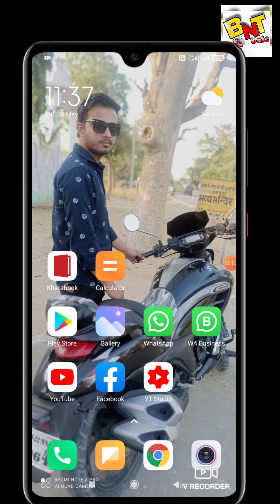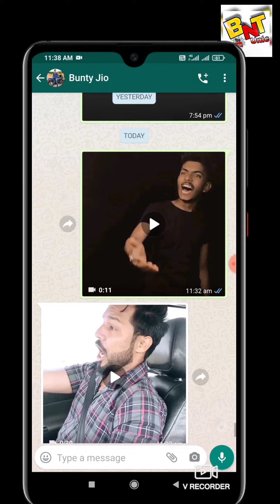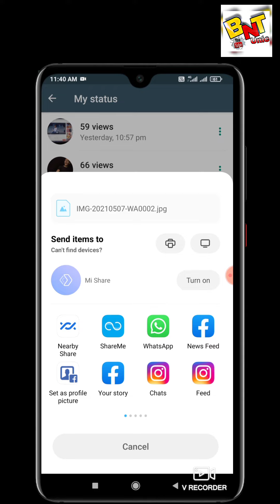Whatsapp Tip And Tricks 2021 | Whatsapp Updated 2021 | Whatsapp Letest Trick 2021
Hello friends Welcome to my chenale Bntunic...

Salam / Namarkar doston me Bunty ap sabhi ka swagat karta hu mere youtube chenale pr.

whatsapp tips

whatsapp tips malayalam

whatsapp tips in tamil

whatsapp tips kannada

whatsapp tricks 2021 tamil

whatsapp tricks 2021 hindi

whatsapp tricks 2021 malayalam

whatsapp tricks 2021 telugu

whatsapp tricks 2021 in kannada

whatsapp tricks 2021 new

whatsapp tricks 2021 english

whatsapp tricks 2021 march

whatsapp tricks 2021 iphone

देखते रहिए हमारा और आपका यूट्यूब चैनल

External Tags. :-